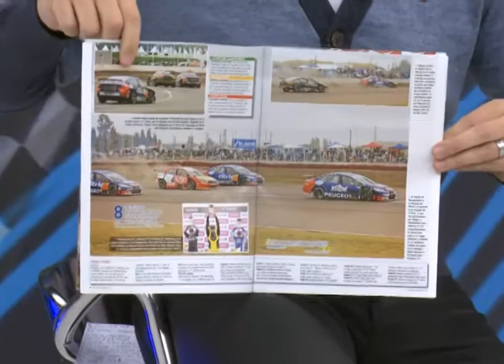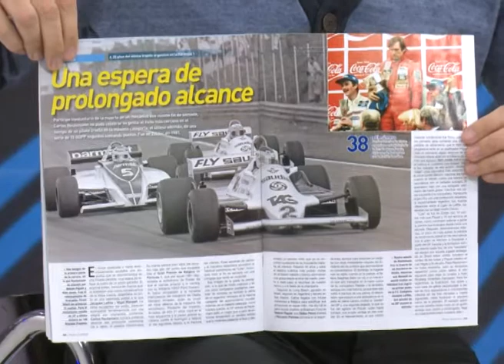CAMPEONES NEWS - 10-05-2016 - BLOQUE 5